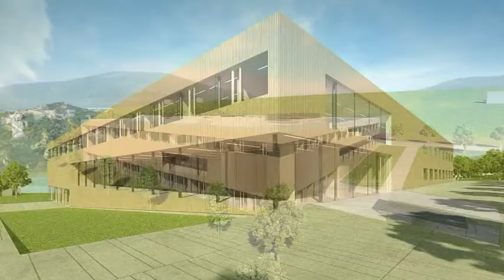VTS_01_1.VOB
ABZ Salzkammergut einer der modernsten Schulen Holzbau Landwirtschaftschule Hauswirtschaftsschule